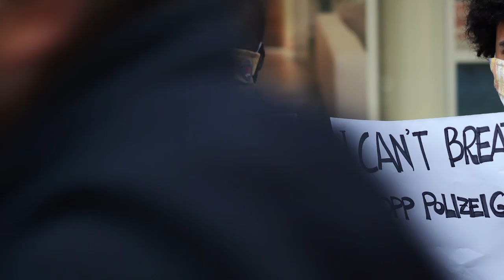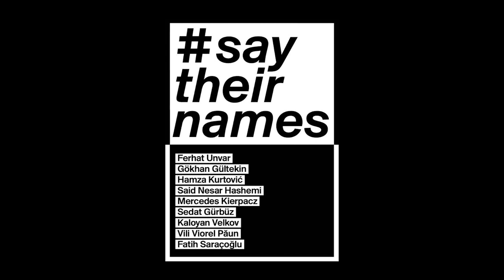Von Minneapolis bis Hanau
Von Minneapolis bis Hanau kämpfen Millionen von Menschen gegen behördlichen und strukturellen Rassismus – eine weltweite Rebellion findet statt! Wie aber können sich diese Kämpfe gegenseitig bestärken und miteinander verbinden? Wie schaffen wir es, uns nicht vom Rassismus spalten zu lassen? Eine Veranstaltung im Juli in Berlin war Plattform für diese wichtige Debatte.